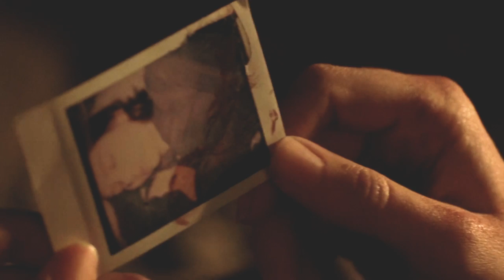Glenn & Maggie - Wait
"I'm with you. I'm always with you."